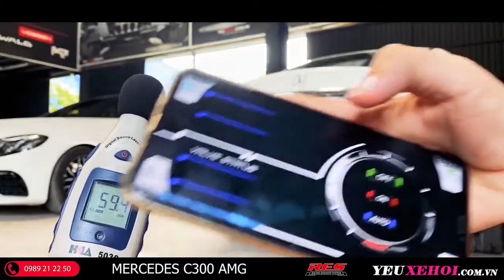Mercedes C300 w205 up Res exhaust ! Tiếng pô ấm, lực nghe feel cực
Họp hội nhà merC 😁

_ Mercedes C300 w205 lên pô res ! Tiếng pô ấm, lực nghe feel cực

Control via Gesture control & Remote & App on phone.

Subscride and follow the channel. Tks all 🥰